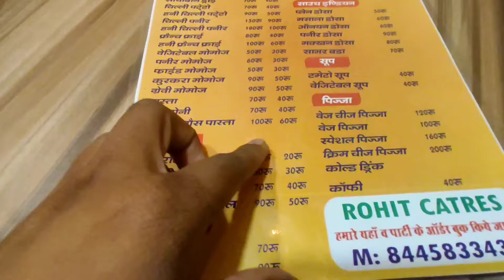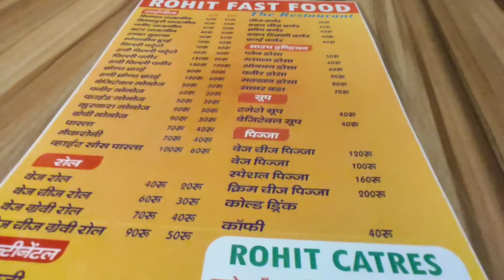My 1st Dream Celebrate My Birthday With Family 😔| My Dream Has Also Come True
क्या कभी ऐसा हुआ आप लोगों के साथ की कुछ लोग ऐसे होते है जिन से दूर जाने का मन नहीं करता 😞😞

Guy's Aap Logo Ka Support chahiye